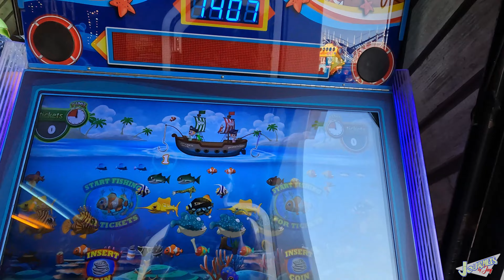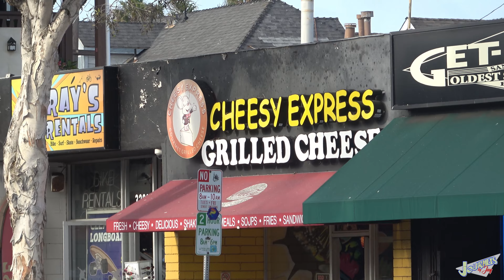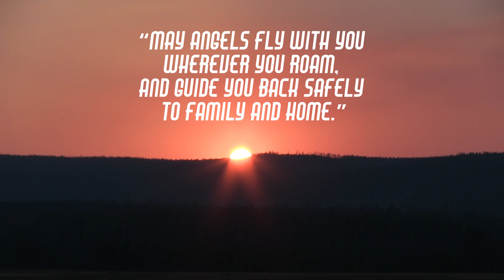RVing MISSION BEACH, CALIFORNIA! Found by ACCIDENT! Boardwalk & Belmont Park tour! S02:E07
(Copyright Re-Upload) Sometimes the best plan is no plan. Since I wasn't feeling very well, we decided a light day was in order. We just drove south along the coast to enjoy the sights, and before we knew it, we had accidentally gone all the way to San Diego! We discovered Mission Beach and Belmont Park just by letting the wind take us to wherever we drift. Sun and fun in SoCal is an understatement! Join us as we tour the boardwalk, play in the park, and revel in the sights by the Pacific Ocean! CHEERS!

00:00 - Welcome Back!
01:15 - Woke Up Dead
02:38 - Set Sail Southward, Sonny
03:37 - An Unexpected Find
04:51 - Into The TRAP!
06:18 - Nostalgia
07:57 - Flight Of The Pelican
09:20 - Grilled Cheese & Sunsets
10:52 - Final Thoughts and Outro
12:50 - Bonus Babble

Follow us in (near) REAL TIME!

Please consider supporting this content by becoming a patron
Starting at just $1 per month, you can help keep this project funded.
There are some pretty unique perks for some of the tiers to make it more fun!

Trailblazer Stickies!

Filmed, Edited, and Narrated By:
Jason Ozant

Our Travel Trailer:
Rockwood A-122

Mics:
Rode Wireless GO II
Shure SM7B

Other Gear I Dig!:
Dokio 300W Portable Solar Panels
Giandel 1200W Pure Sine Wave Inverter
Hughes Autoformers PWD30-EPO, 30 Amp Spike Power Watchdog